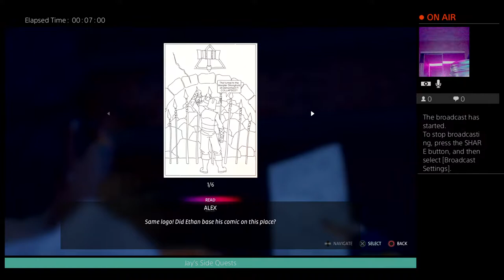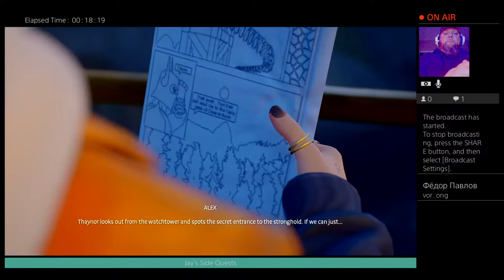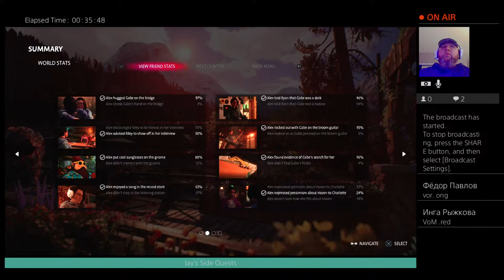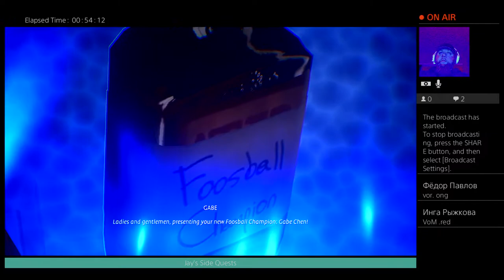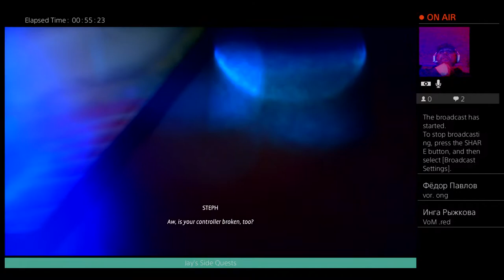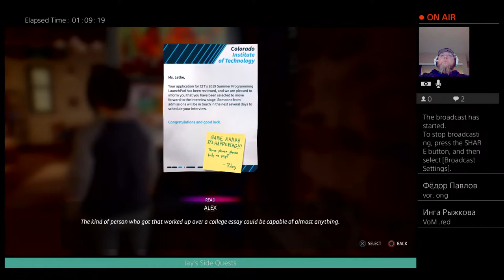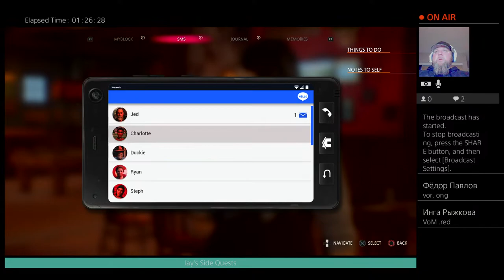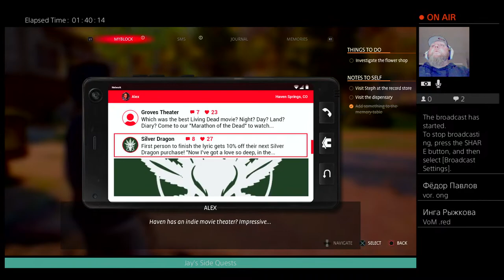LIFE IS STRANGE: TRUE COLORS...Part 1.5 Drunk Edible Stream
Welcome to Jay's Side Quest.
Join me as I make my way through my favorite games and I die trying